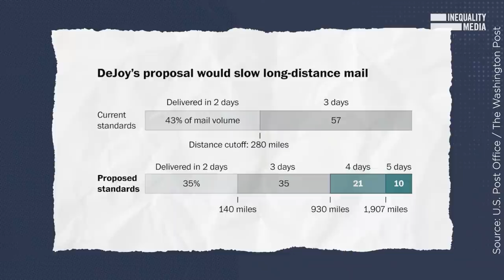The Oligarchy's Ultimate Political Weapon | Robert Reich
Never forget this: The forces undermining our democracy, polluting our planet, and stoking hatred are counting on you to give up. Cynicism is how they win.